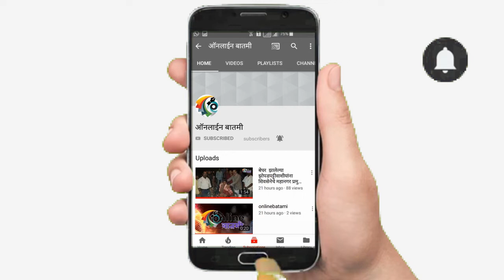जन्मदातीनेच दिले चिमुकलीला मेणबत्तीचे चटके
कळंबोली वसाहतीतील धक्कादायक घटना
आई आणि चुलतीला पोलीसांकडून अटक
पनवेल/प्रतिनिधी- आपल्या पोटच्या गोळयाला तळ हाताच्या फोडाप्रमाणे जपते ती आई. बाळाला साथ खरचटल तरी आईच्या हृदयात वेदना होतात. मात्र कळंबोलीत पाच वर्षाची आपली मुलगी मस्ती करतो म्हणून दुसरी तिसरी कोणी नाही तर आईनेच मेणबत्तीने चटके दिल्याची घटना उघड झाली आहे. त्या मुलीची चुलती सुध्दा मदत करीत होती. याबाबत कळंबोली पोलीस ठाण्यात मुलीच्या वडिलाने दिलेल्या फिर्यादीनुसार गुन्हा दाखल करून दोघींना अटक करण्यात आली आहे.
सेक्टर १४ येथील श्री विनायक सोसायटीमध्ये राहणारे  घनश्याम नंदजी यादव हे भाजीचा व्यवसाय करतात त्यांना पाच वर्षाची साक्षी ही मुलगी आहे. ती खोडकर असल्याने घरात मस्ती करीत असे . त्यामुळे तिची आई अनिता यादव व चुलती रिंकी यादव  या दोघींनी घरातच लहानग्या साक्षीच्या   अंगावर मेणबत्तीचे चटके दिले. आपली पत्नी आणि भावजयीचे हे निर्दयी वागण  घनश्याम यादव यांच्या लक्षात आल्यानंतर त्यांनी थेट कळंबोली पोलीस ठाणे गाठले. आणि घडलेली हाकिगत  वरिष्ठ पोलीस निरिक्षक  सतीश गायकवाड यांनी सांगितला. त्यांनी क्षणाचाही विलंब न लावता बालन्याय अधिनीयम २००० चे कलम ७५ अन्वये गुन्हा दाखल केला. तसेच अनिता आणि रिंकी यांना अटक केली. अटक करण्यात आली असून , सदर गुन्हयाचा पुढील तपास सपोनि संतोष चव्हाण करीत आहेत.